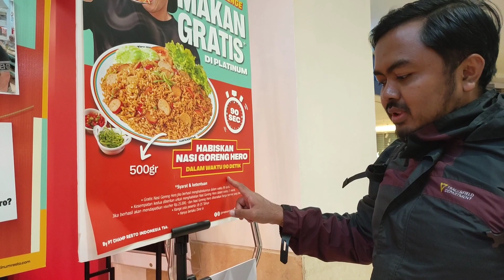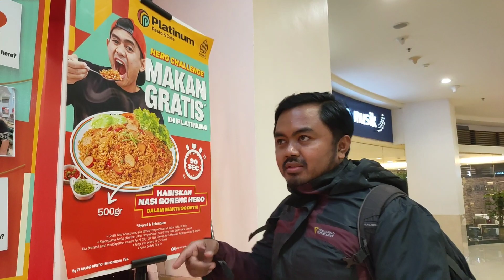MUKBANG EXTREME HERO CHALLENGE PLATINUM HABISKAN 1/2 KG NASI GORENG 90 DETIK !!!